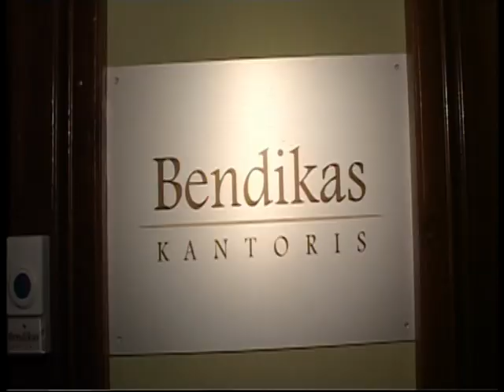Bendikas kantoris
Grāmatvedības pakalpojumi